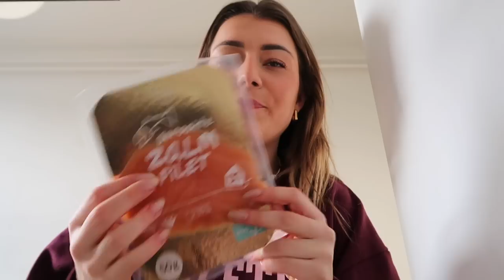New Year!🍾 Nieuw Kantoor Verhuizing😍 Winterparadijs met Stan❄️ | Sara Verwoerd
💙 EmmaSleep
Ontvang nu 10% korting met SARAEMMA !

About me ッ
Naam: Sara Verwoerd
Leeftijid: 21
Camera: Canon G7X mark II
Edit: Final Cut Pro X